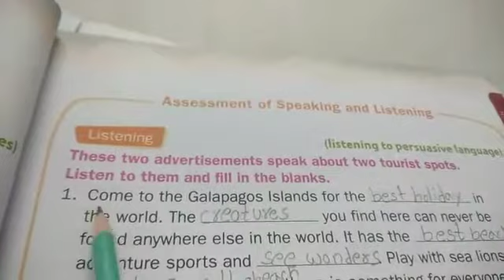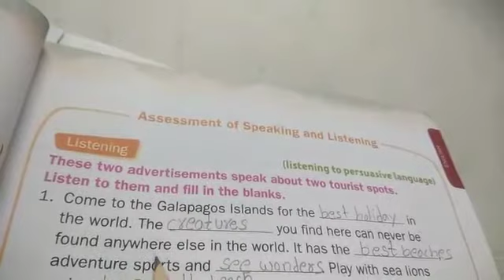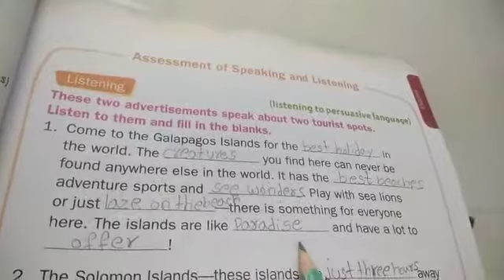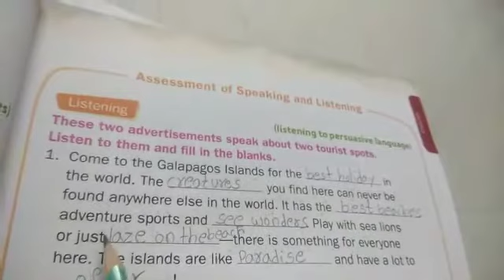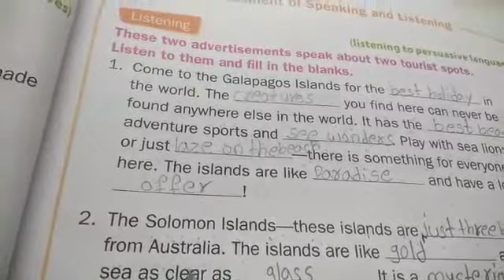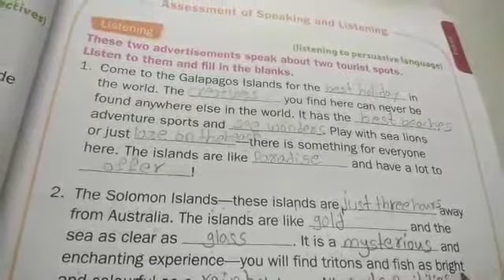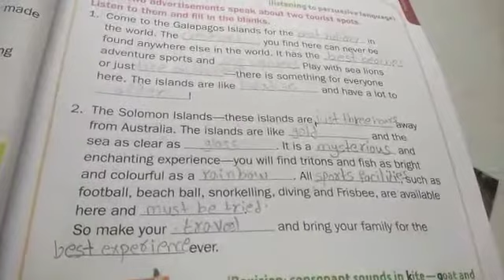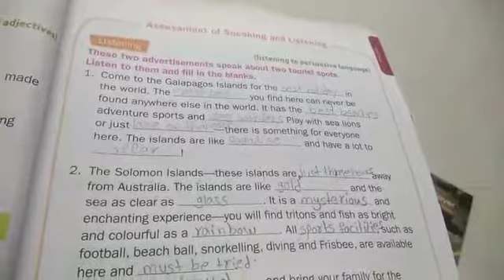3rd English Le 2 Pg 21 listening,